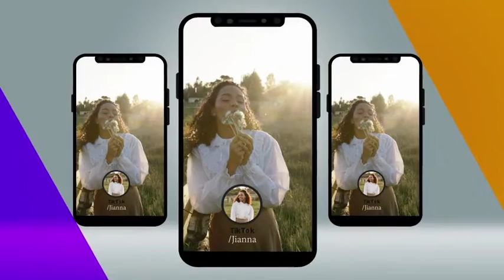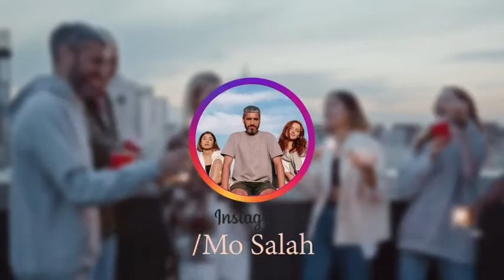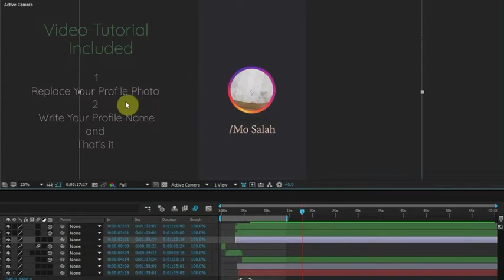16 SOCIAL MEDIA LOWER THIRDS PACK / FREE DOWNLOAD AFTER EFFECTS TEMPLATE BY PADTHAIVIDEO.COM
Wanna make your VIDEO STAND OUT
Let Tubebuddy help you out

▼Simply download a template and make the desired changes and Enjoy!

Note:
We don’t own and resell this product, hence we get this from a free source. Moreover Developers, creators and makers make it with difficulty’s, therefore If you really appreciate them then please buy from them.

All the content is for demonstration purpose only hence we do not store the files and after reviewing you this course, products, packs then we request you to buy a genuine version.